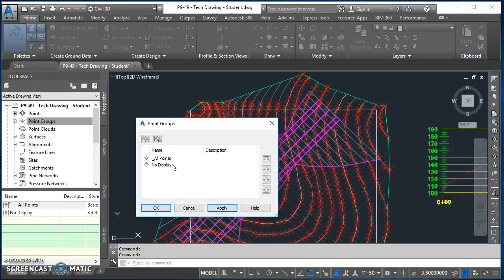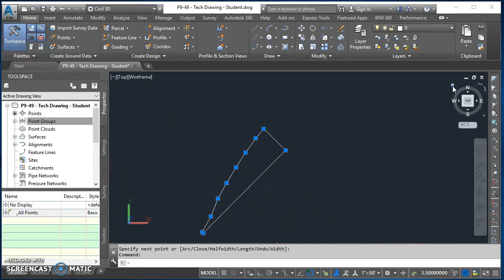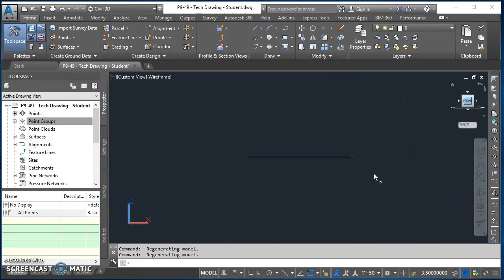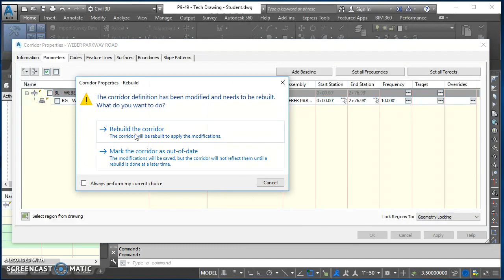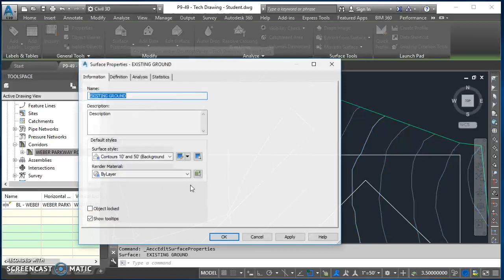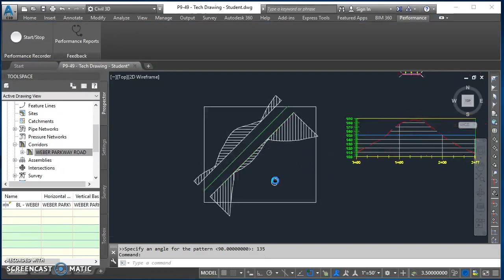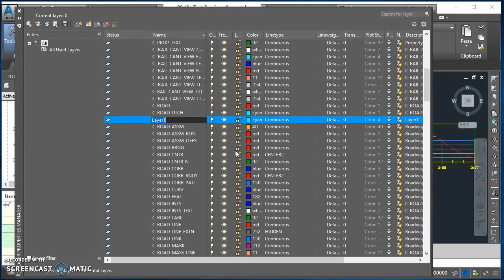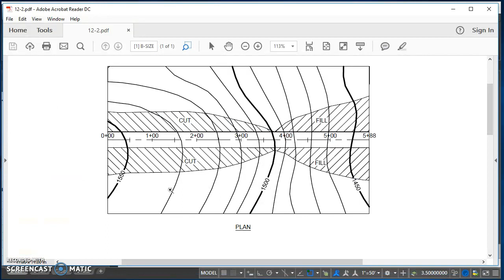Creating Cut and Fill Patterns for a Corridor in Civil 3D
This video demonstrates how to create a closed Polyline boundary of the extents of areas of cut and fill for a Corridor in AutoCAD Civil 3D 2017. Also, I demonstrate how to turn off the Corridor through Corridor Properties.